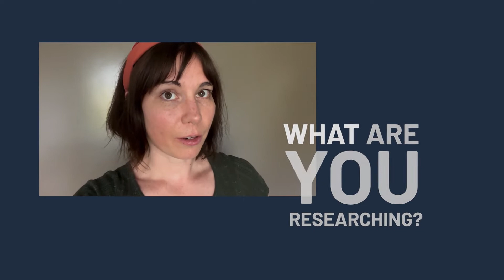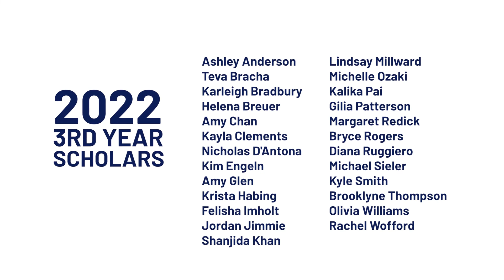2022 Third Year Scholar Montage